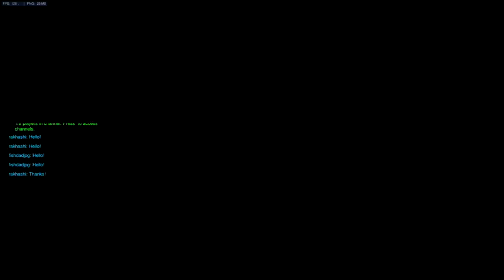Overwatch The Worlds Most Annoying Tracer 2